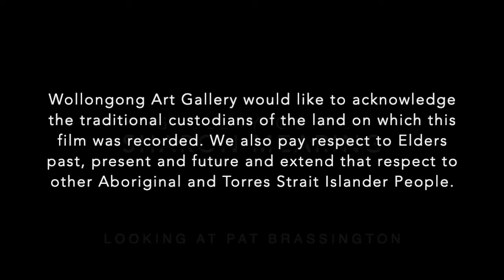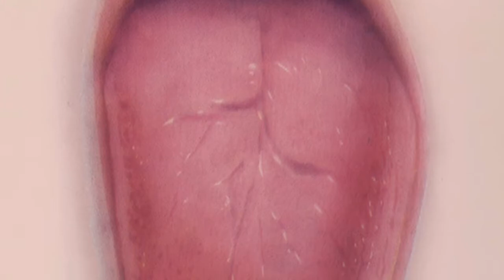Looking at the Work of Pat Brassington with Gallery Guide Sharon Mearing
Gallery Guide Sharon Mearing discusses Pat Brassington's works within the Wollongong Art Gallery Collection.